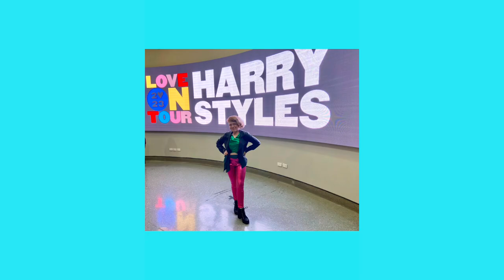Jack Scott development part 2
Todays video is one of many musical videos which follows my journey of my last school musical this year.

Too hear and find out more on how I’m going develop my character keep watching.

If you want to catch up with other parts of my journey please check out the playlist.

See you in my next recap